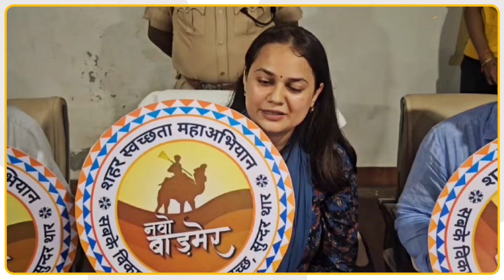जिला कलक्टर Tina Dabi की अनूठी पहल, बोलीं ; 'ये तो ट्रेलर है, पिक्चर अभी बाकी है'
राजस्थान कैडर की सबसे चर्चित आईएएस अफसर और बाड़मेर जिले की जिला कलक्टर आईएएस टीना डाबी ने अक्सर अपनी कार्यशैली की वजह से सुर्खियों में रहती है। बाड़मेर की कलक्टर बनने के बाद जिला कलक्टर ने टीना डाबी ने शहर का निरीक्षण कर समस्या जानी और अब जिला कलक्टर ने शहर की बदहाल तस्वीर को बदलने के लिए एक नवाचार करते हुए 'नवो बाड़मेर' कार्यक्रम का आगाज किया है। 32 भामाशाहों के साथ MOU साइन करते हुए जिला कलक्टर टीना डाबी ने कहा कि 'ये तो ट्रेलर है, पिक्चर अभी बाकी है।' 'नवो बाड़मेर' कार्यक्रम के तहत जिला कलक्टर टीना डाबी ने एक एप्प लॉन्च किया है। जो बाड़मेर जिले के समग्र विकास एवं आमजन की समस्याओं के त्वरित निराकरण के लिए काम करेगा। इसकी प्रभावी क्रियान्विति के लिए नगर परिषद के सभागार में आयोजित बैठक के दौरान जिला कलक्टर टीना डाबी ने 'नवो बाड़मेर' की प्रभावी क्रियान्विति के बारे विचार - विमर्श करते हुए कहा कि 'ये सिर्फ ट्रेलर है, पिक्चर अभी बाकी है।' जिला कलक्टर टीना डाबी ने कहा कि बाड़मेर जिले को ऊंचाइयों तक पहुंचाना है l  रेगिस्तानी बाड़मेर जिले में काफ़ी संभावनाएं है। उन्होंने कहा कि जिला प्रशासन ने नवो बाड़मेर के माध्यम शहरी स्वच्छता की पहल की है। इस अभियान में जिस तरह बाड़मेर शहर के भामाशाहों एवं उद्यमियों ने उत्साह दिखाया है। यह बेहद ख़ुशी की बात है।